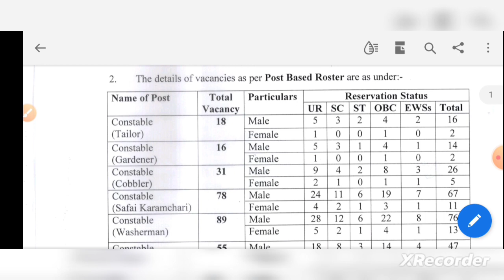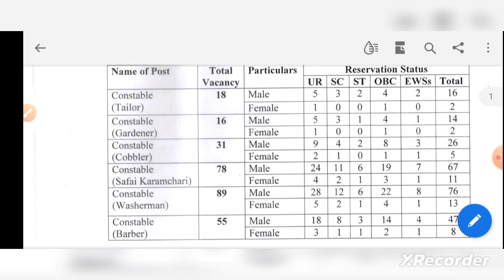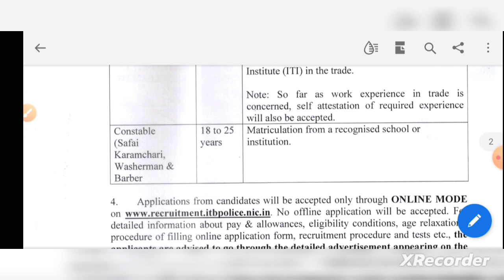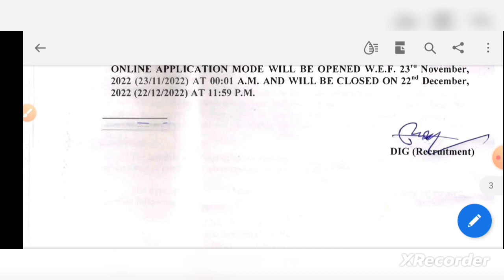ITBP CONSTABLE/TRADESMEN VACANCY 287 POSTS